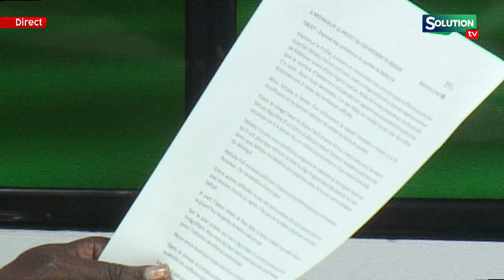MAN DIOOY NA NGUIR OUSMANE SONKO....MACKY SALL SOU NIEUWE SENEGAL DANKO WARA....